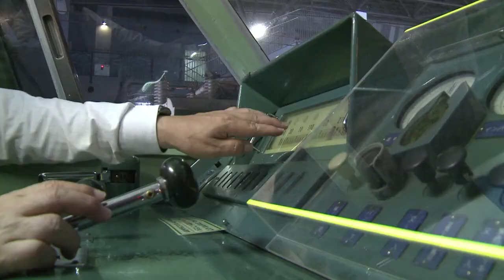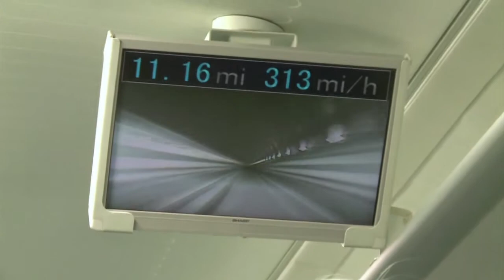Japan's bullet train hits half century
JAPAN, SAITAMA : Fifty years ago, the first bullet train pulled out of Tokyo station and hurtled across the countryside, heralding Japan\'s arrival as a modern economic powerhouse with a transport system soon to become the envy of the world.